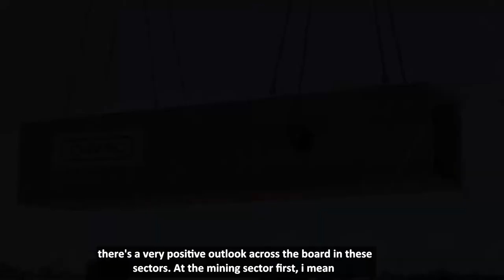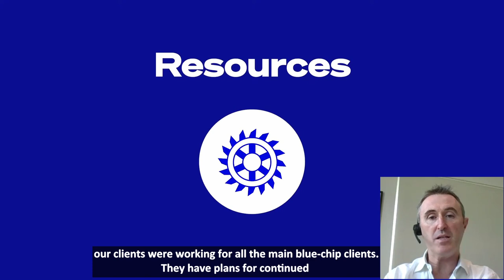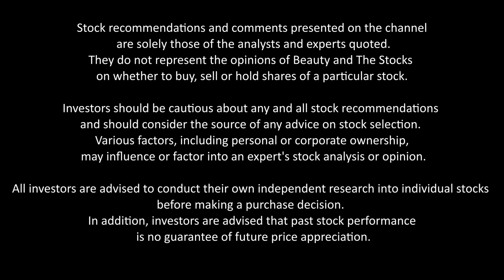Geopolitical tension? Are Australian engineering companies benefiting?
In our third episode, we bring you an exclusive interview with Mr Patrick John Tallon - CEO of Civmec Limited.

Recent geopolitical tensions have caused oil and mineral prices to skyrocket. Will Australian EPC providers like Civmec Limited benefit?